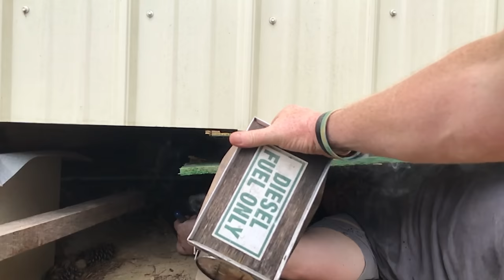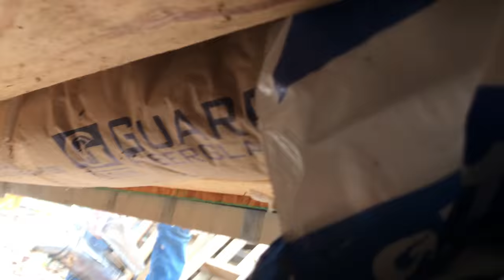I crawled Under This Church and Found a MASSIVE Hive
We very much appreciate the support from all our wonderful subscribers and viewers.  We trust that you will appreciate this little piece of the behind the scenes of our creative editing as we do our best to make entertaining, educational and inspiring content for you.  As I stated, most of the videos on this channel are shot on the same day all the way through but once in a while I'll use B roll from other days and other places to help bring a story together or to make and otherwise bland story more interesting.  In the end we just want to bring you the best possible content.

At the lift job in the beginning of this video we initially thought the hive was in the soffit beside the chimney but it ended up be inside the wall just below the soffit.  Access to the hive was incredibly difficult and there was just no good way to video record that job.  The two jobs in this video had absolutely nothing in common but I needed video of us welcoming you back to the 628 Dirt Rooster channel where hobby beekeeping is a way of life.  I had our intro in that lift job footage that I would otherwise never use so I decided to use it here.

The building we removed the hive from was a class room behind Jacob's Well Baptist Church in Pass Cristian, MS.  They turned that building into a thrift store and food pantry I believe.  We did find a good amount of capped honey in that hive.  We harvested it all and gave it to the church staff.  We put the floor back together and sealed everything up so they wouldn't catch another swarm.

If you need to send anything our way our address is:
Randy McCaffrey or 628 Dirt Rooster

Have beekeeping questions?

Our newest Thrunite flashlight TT20 2526 lumens
Sony headphones I use for editing
My most commonly used hive tools
My favorite action tripod
Benro carbon fiber photography tripod
Infrared camera FLIR One Pro

Hear Her Callin - Will Harrison
After the Tempest - Headlund